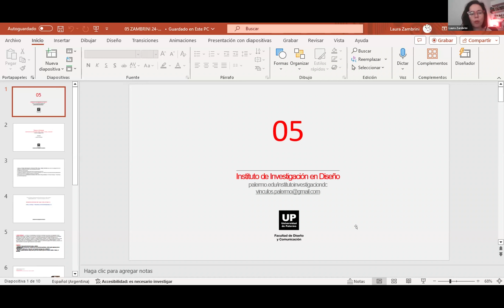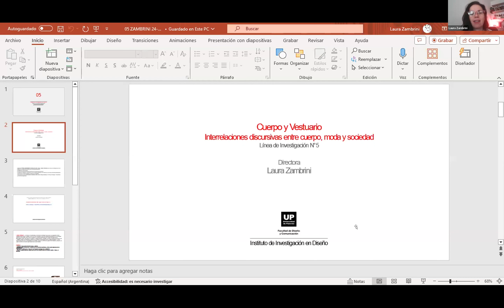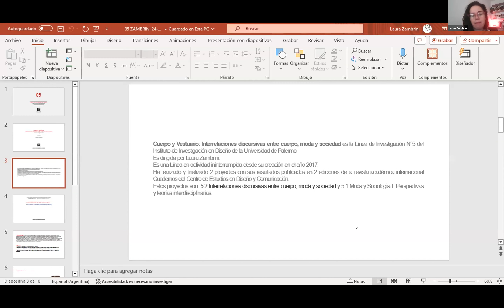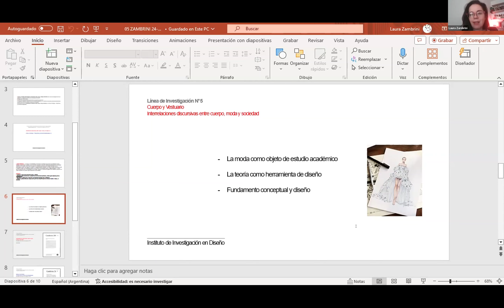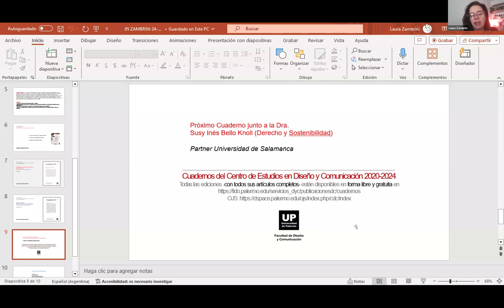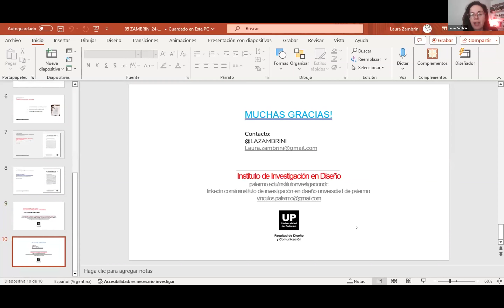VIII Plenario de Directores de Líneas de Investigación [2024] | Comisión 1: Laura Zambrini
Laura Zambrini
Línea de investigación: Cuerpo y Vestuario Interrelaciones discursivas entre cuerpo, moda y sociedad

VIII Plenario de Directores y Directoras de Líneas de Investigación
Instituto de Investigación en Diseño - Universidad de Palermo

Los Directores y Directoras de Líneas del Instituto de Investigación en Diseño de la Universidad de Palermo realizan un Plenario anual, en forma ininterrumpida, desde el año 2017. El VIII Plenario reúne a los Directores y Directoras de las 26 Líneas activas del Instituto de Investigación en Diseño y se organiza en cinco comisiones donde se presentan cada una de ellas. Al finalizar las exposiciones se abre un espacio de preguntas, reflexiones y debate. Las actividades son virtuales y están abiertas a la comunidad académica nacional y regional.

Líneas de Investigación en Diseño y Comunicación
Las líneas del Programa de Investigación y Desarrollo en Diseño Latino organizan su actividad anual en torno a Proyectos de Investigación, pudiendo cada línea tener uno o más proyectos funcionando en simultáneo. Cada proyecto es analizado, aceptado, monitoreado durante su ejecución y evaluado una vez concluido, en pos de cuidar la calidad académica de los procesos de investigación que se desarrollan en la Facultad